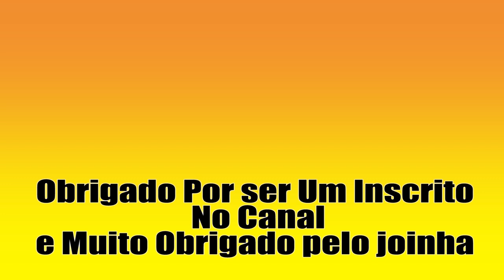50 videos da Einhell parte 27